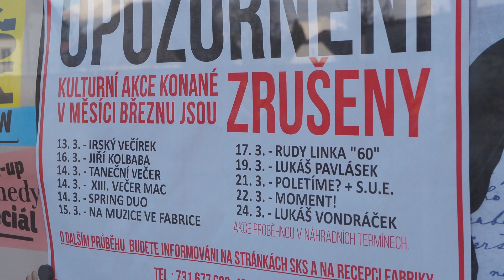SVITAVY - Kulturní pořady kompletně zrušeny